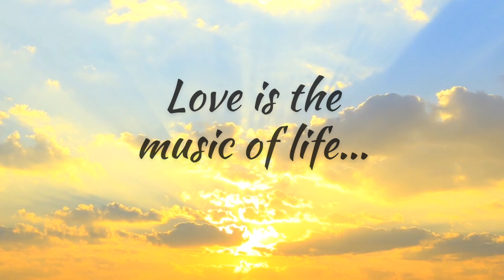Good Morning Affirmations 🌼 | Start Your Day with Confidence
"Boost your confidence and start your day with a smile! 🌼 In this video, we've got the best morning affirmations to kickstart your morning routine. Believe in yourself and achieve greatness! 💫 affirmations GoodMorningConfidence"